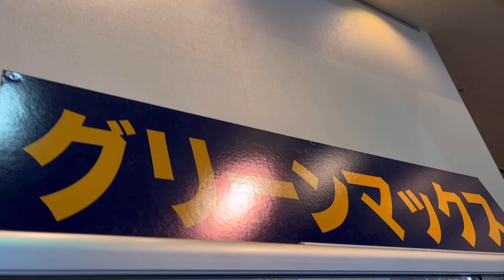グリーンマックス・ブースの様子 in ヨコハマ鉄道模型フェスタ2024 2024/02/04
“ヨコハマ鉄道模型フェスタ２０２４”のグリーンマックス・ブースの２日目（２０２４年２月４日（日））の様子を撮影した映像です。

グリーンマックスのブースでは、商品展示と新製品発表ポスターなどが展示されてました。

２日目の２０２４年２月４日（日）はたくさんの方が鉄道模型の新商品の試作品を見に、ブースに来てました。

[甲種輸送] DE10型 1662号機 東急3000系（中間車・4両）をけん引して橋本駅を発車する 2021/10/06